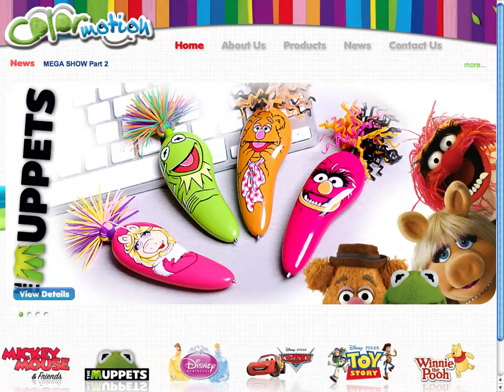Willtech Gift HK Ltd

Willtech Gift HK Ltd has been manufacturing and exporting design-led gifts and stationery to the worldwide market for over 18 years.  We have designed an animated website for them to match with their brand name Color Motion. Enjoy!